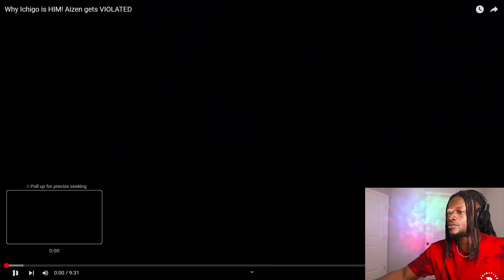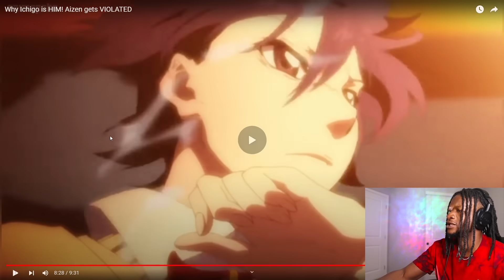Why Ichigo is HIM! Aizen gets VIOLATED (REACTION)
Watch rapper Scru Face Jean react to Imkevinn video Why Ichigo is HIM! Aizen gets VIOLATED